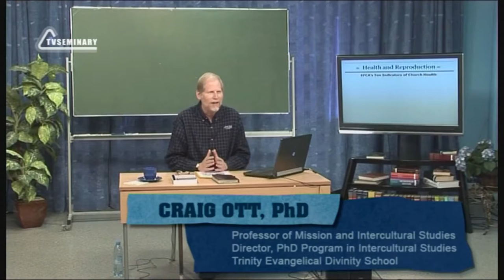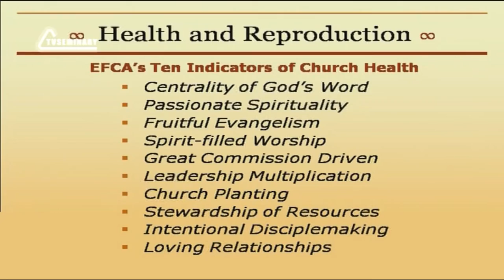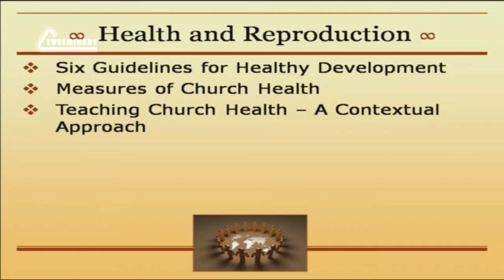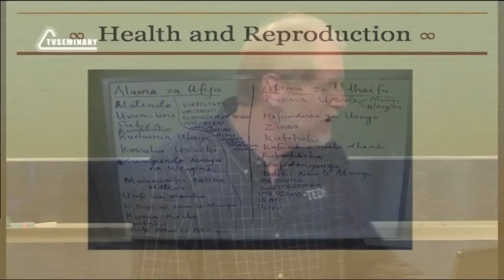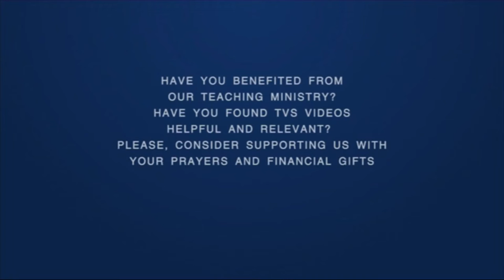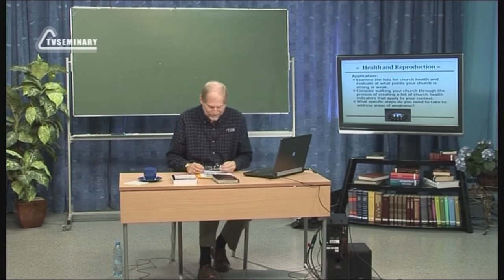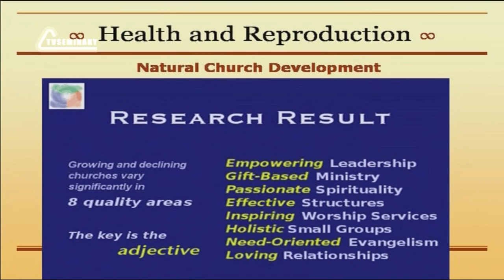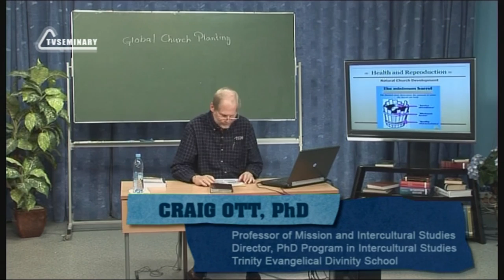PT513 Eng 48 Planting Healthy Reproducing Churches Measures of Church Health